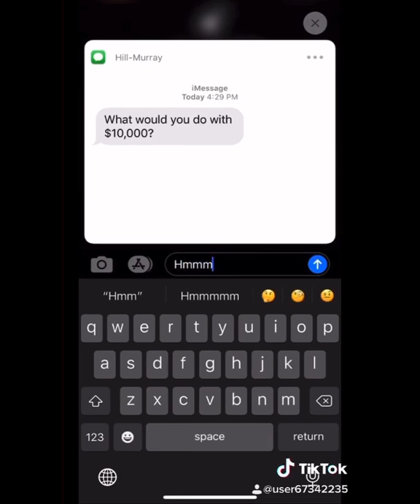Pioneer Premier Auction Raffle- Free Tuition